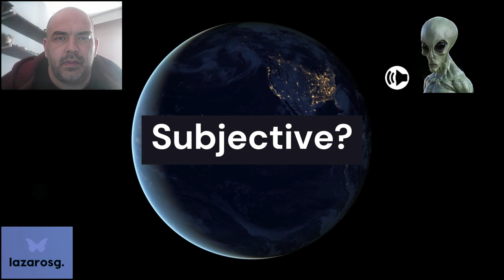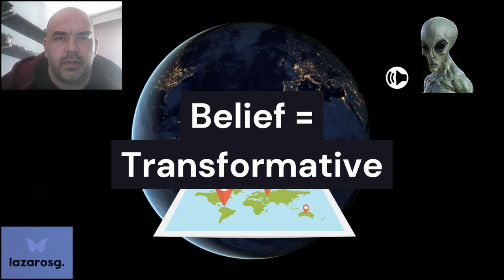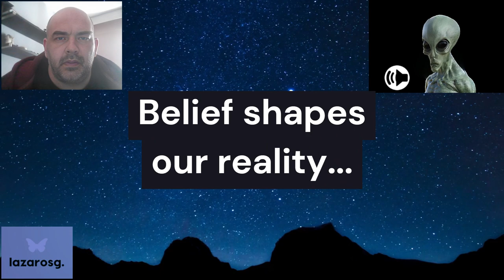Flat Earth vs Spherical Earth Perspective: The Transformative Power of Belief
In this thought-provoking discussion, Lazaros delves into the intriguing concept of belief systems and their impact on our perception of reality. Joined by an extraterrestrial entity known as Mister XT, Laz explores the age-old debate of whether the Earth is flat or spherical. Through their conversation, they highlight the transformative power of faith, emphasizing that belief shapes reality. From the mysterious territories beyond the ice in a flat Earth model to the boundless opportunities offered by a spherical cosmos, Laz and Mister XT navigate the intricacies of belief and its profound influence on human experience. Join them on a journey of exploration and introspection as they unravel the mysteries of the universe and the power of the human mind.